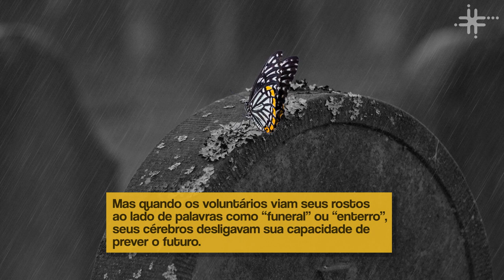Fique Sabendo - Memento mori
"Meditar sobre a morte é meditar sobre a liberdade."